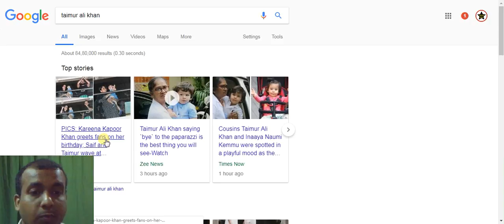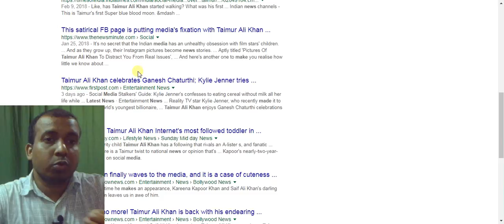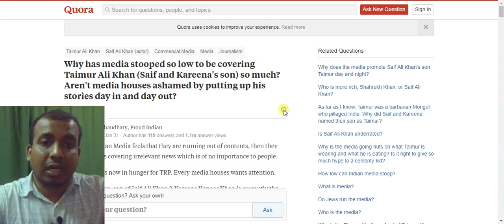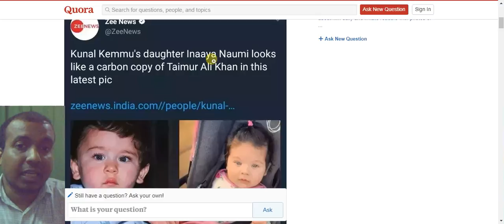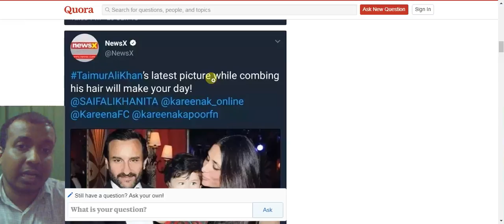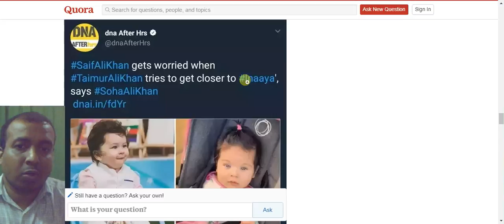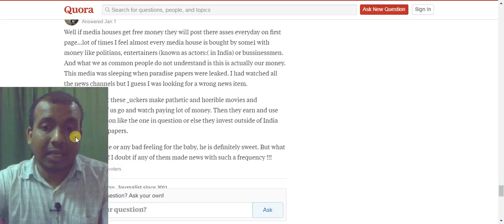Why Indian News Media Only Cover Taimur Ali Khan News On Daily Basis I Detailed Report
Why Indian News Media Only Cover Taimur Ali Khan News On Daily Basis Detailed Report